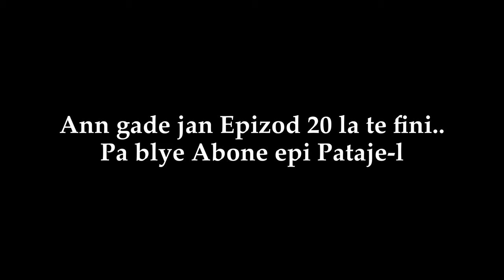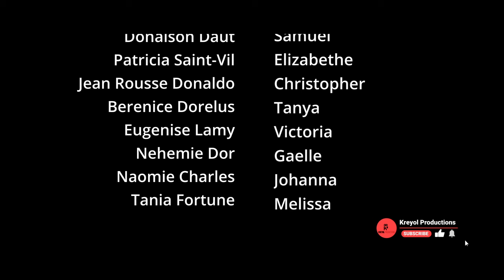Les Mariés Et Les Célibats Episode 21